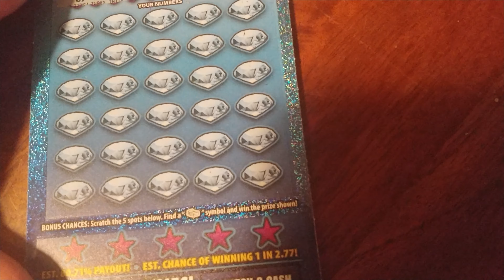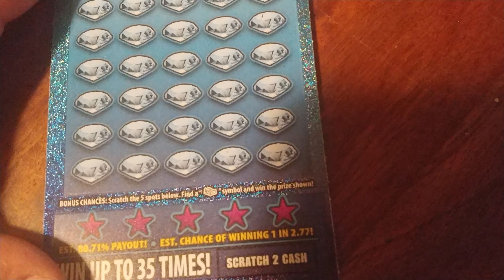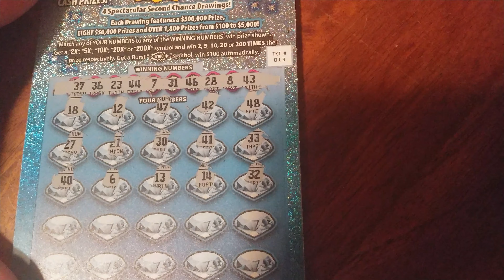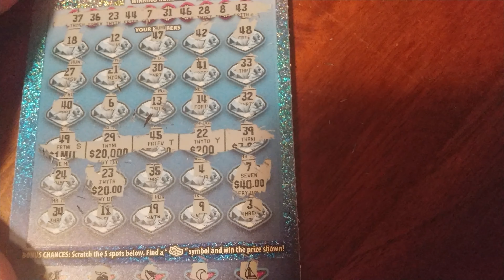30s on Thursday- week 44!!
can we get back on the winning side of things?